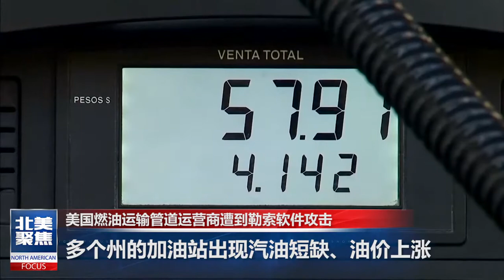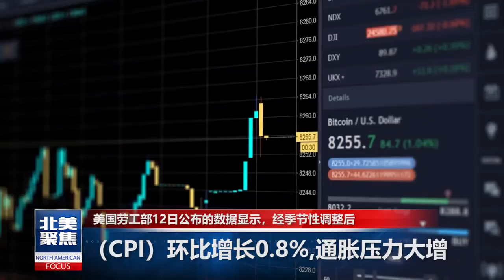通胀压力大增，4月美国CPI同比增长4.2%，创2008年9月以来最大同比增幅。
美国燃油运输管道运营商遭到勒索软件攻击，美国多个州的加油站出现汽油短缺、油价上涨。